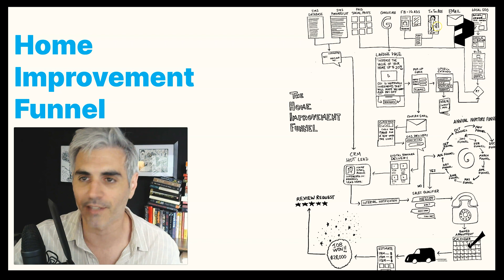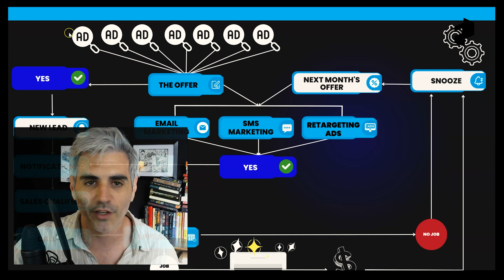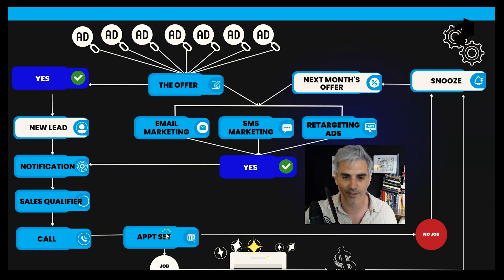The Home Improvement Funnel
Tired of private equity firms and real estate moguls like Grant Cardone trying to swallow up your business? You wanna compete with those BIG companies? Well, act like a BIG company by making smarter marketing moves. Here's a brief overview of our Home Improvement Funnel.